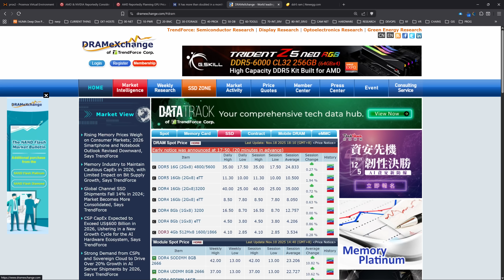Local AI GPUs Going EXTINCT?!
Oh great, now we get a GPU crisis with the RAM crisis.
AI GPUs:
5060Ti 16GB
3090 24GB
AMD 9060 XT 16GB
5070ti 16GB

Gaming and Creator Mid GPU:
5070 12GB

Budget Gaming GPU:
5060 8GB

Ryzen AM5 Quad GPU AI Rig Components:
GPU Rack Frame
64GB DDR5 RAM
GIGABYTE B650 Eagle AX Motherboard
AMD Ryzen 5 9600x CPU
Low Profile CPU Cooler
ASRock 1600W PSU
Samsung 990 EVO plus 1TB
PCIe4 Quality Risers

Chapters
0:00 Best local Ai GPUs may go extinct
0:48 How we got here
2:07 Best new GPU by use case
3:21 Local Ai GPUs
3:58 Do 5060s stop production?
4:12 Black Friday GPU Deals to look for
5:03 Plan for no 5070ti Super 24GB
6:00 3090 / 4090
6:28 Mid Range Gamer, Creator, Ai GPUs
7:45 GPUs to avoid
8:44 What about Intel B50